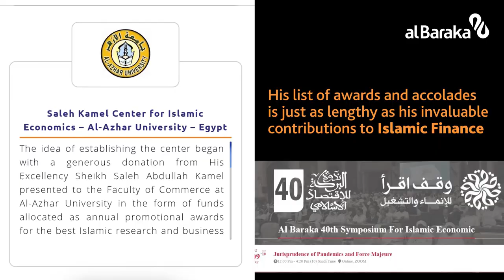Tribute to Sheikh Saleh Abdullah Kamel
Remembering (Late) Sheikh Saleh Abdullah Kamel, Founder &  Chairman of Dallah Al Baraka & Al Baraka Banking Group, on his second death anniversary.

As we move towards a future filled with more Baraka, Al Baraka Bank (Pakistan) Limited vows to continue his splendid legacy.